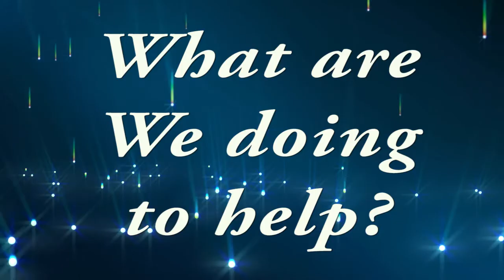We Are The Bellaire's, We Are ALS